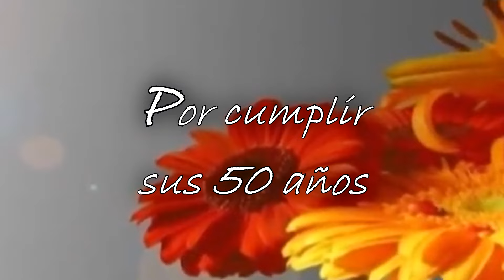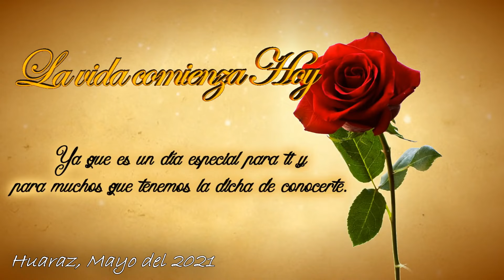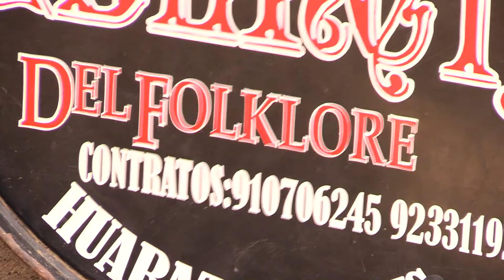DISCO 1 DE 2 CUMPLEAÑOS SEÑORA DOMITILA HUAMAN ATUSPARIA - MAYO 2021